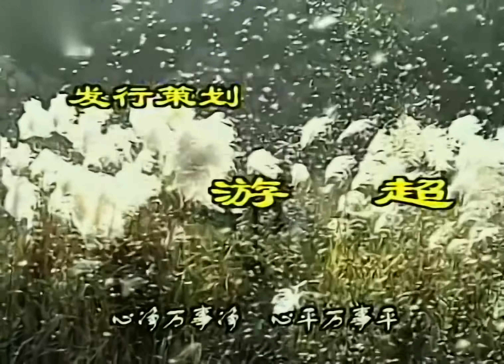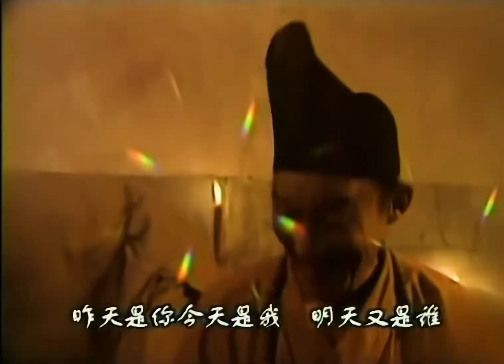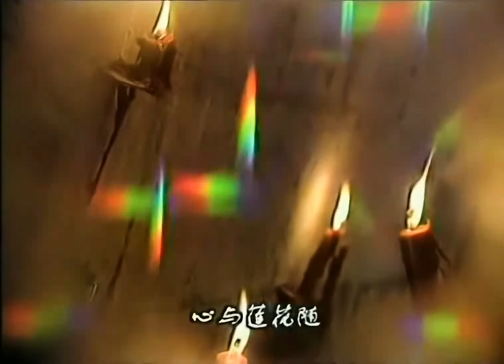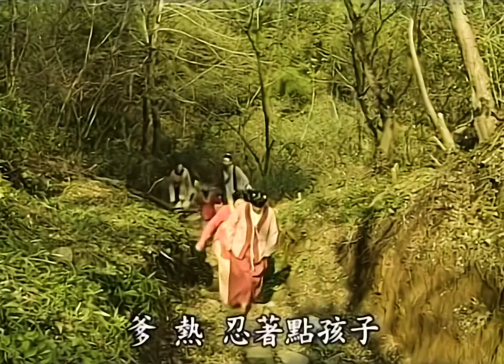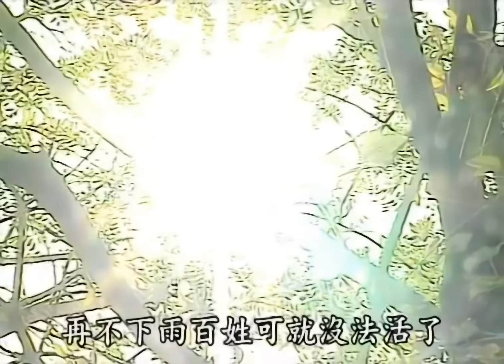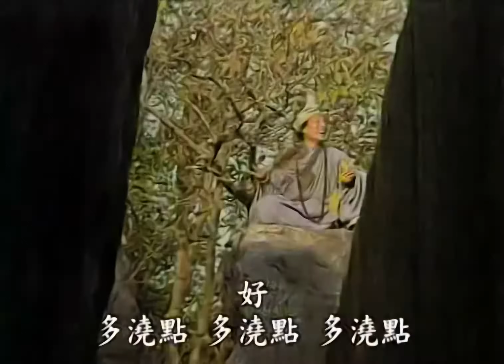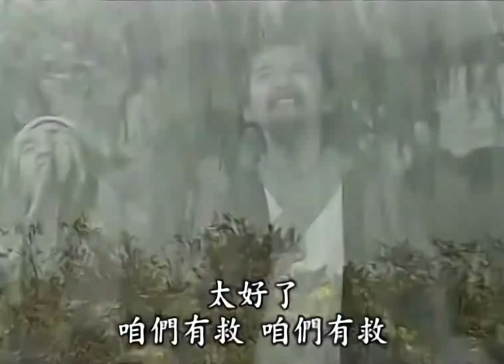【济公游记】濟公遊記 EP01 罗汉应世 4K修复(超清版)｜1998｜游本昌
老百姓都十分想念济公，那么多年没见到他。他到哪儿去了呢？在不知何年何月，何山何世中，他忽然出现在香客们面前，使求雨的百姓和求江山稳固的太后都喜出望外。原来，他一直在此面壁禅定，如今破壁而出了。济公以他的机智诙谐启发大家用自己的智慧解了急难。不待人们向他感激，他又一身破衣烂衫，摇摇摆摆，向红尘万丈的人间出游去了。